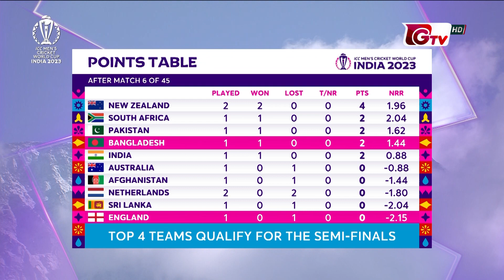কন্ডিশন বিবেচনায় ইংল্যান্ড বনাম বাংলাদেশ আজকের ম্যাচে যেভাবে ভাবছে!| Cricket Mania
কন্ডিশন বিবেচনায় ইংল্যান্ড বনাম বাংলাদেশ আজকের ম্যাচে যেভাবে ভাবছে!| Cricket Mania | Cricket World Cup